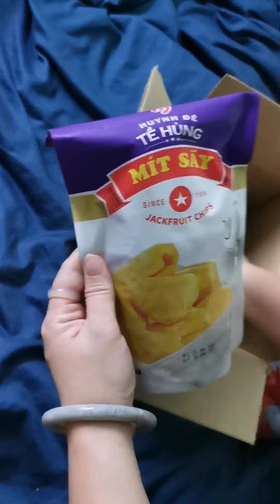LamboPlace 3rd anniversary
More details on Instagram.com/sherrygo